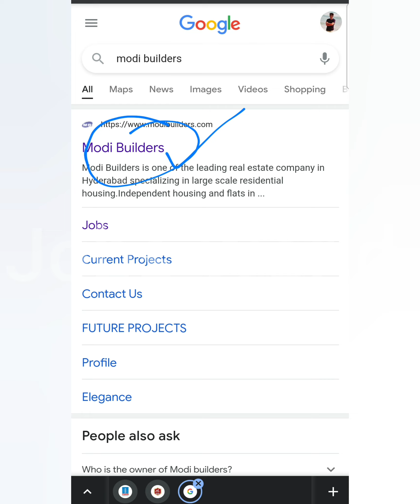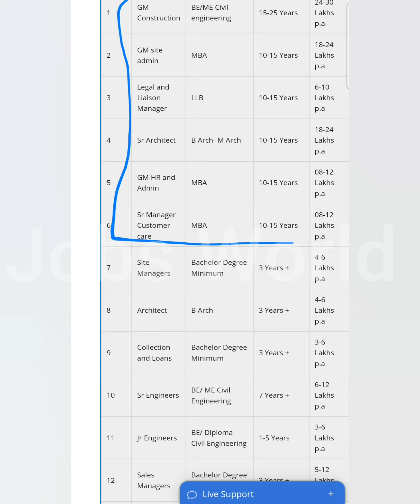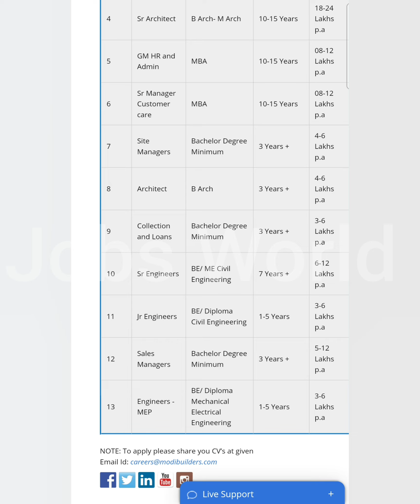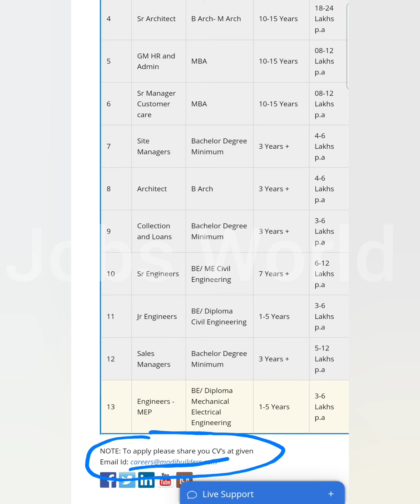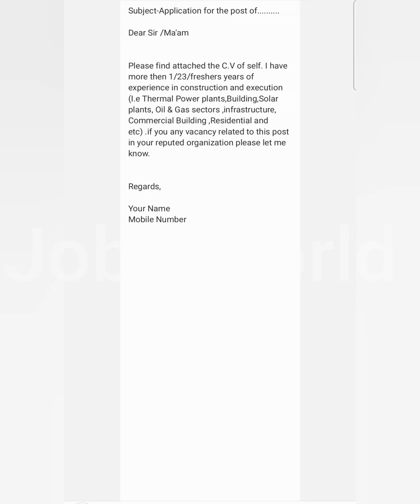Civil Engineer Jobs | Mechancical Engineer Jobs |Electrical Engineer Jobs|Freshers Jobs| latesr Jobs